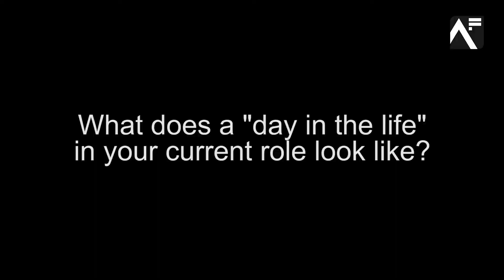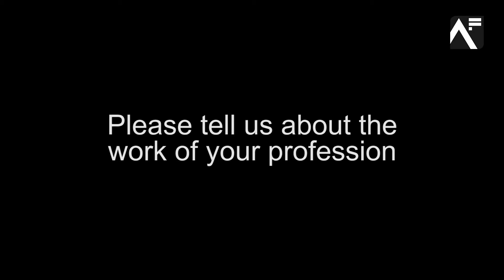An interview with Jenny Dibden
Filmed for Analysis in Government Month 2021, Jenny Dibden - Head of Goverment Research Service (GSR) - speaks exclusively about the importance of analysis, how to pursue a career in analysis, and about her own career journey.